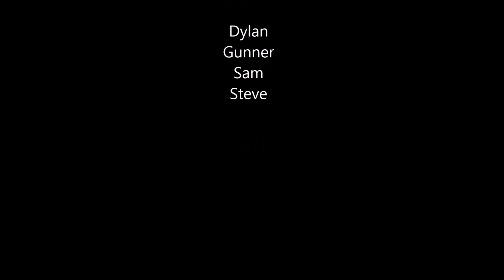Snake River Kayaking April 19th 2014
Snake River north of Mora Minnesota, April 19th 2014, 4 feet on Olympic Street bridge gauge.